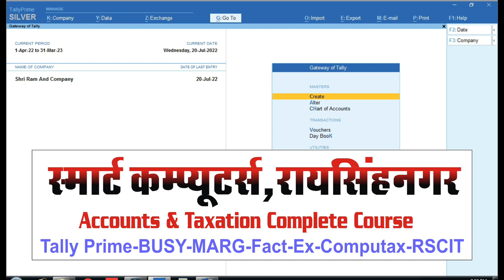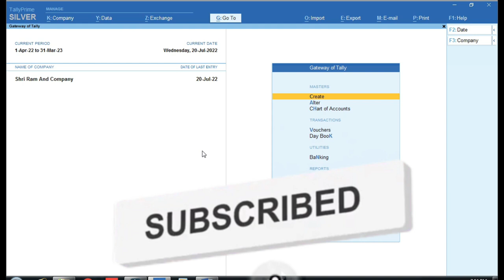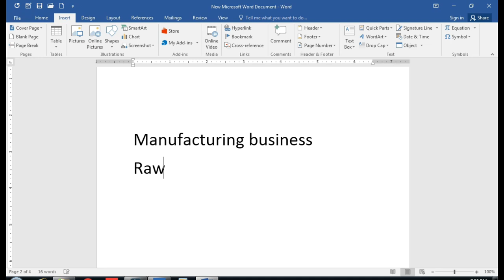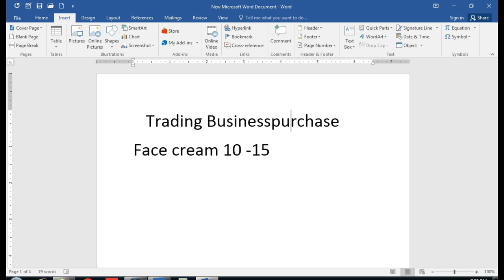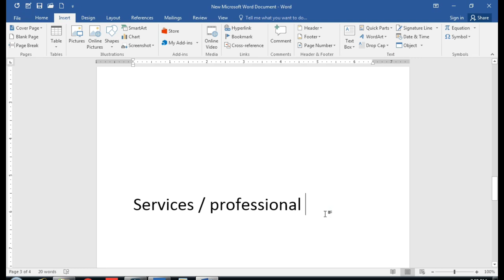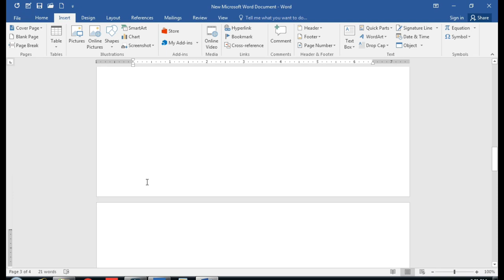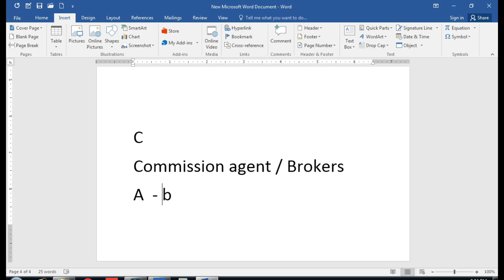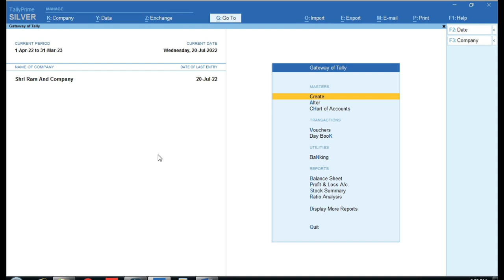Trading Business Accounting in Tally Prime | all Type Business Accounting in tally Prime